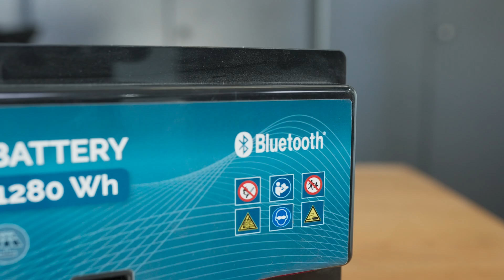Autark im Wohnmobil: Solaranlage und Lithium-Batterie für grenzenlose Freiheit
Autark unterwegs mit Solaranlage und Lithium-Batterie 🌞 Perfekt für dein Wohnmobil! 🚐🔋

Du möchtest unabhängig und nachhaltig unterwegs sein? In diesem Video zeigen wir dir, wie du dein Reisemobil mit einer Solaranlage und einer Lithium-Batterie ausstatten kannst, um autark zu campen – egal, wo du bist! 🌍☀️

👉 Was du im Video erfährst:
✅ Wie eine Solaranlage dein Reisemobil autark macht
✅ Unterschiedliche Solaranlagen – 120 Watt vs. 240 Watt
✅ Vorteile der Lithium-Batterie im Vergleich zur AGM-Batterie
✅ Wie du mit einem Wechselrichter auch deine 230V-Steckdosen nutzen kannst
✅ Fachgerechter Einbau der Solaranlage und Batterie bei uns – deutschlandweit!

🚐 Steigere deine Unabhängigkeit auf Reisen mit der richtigen Solaranlage und Lithiumbatterie. Egal, ob für einen Kurztrip oder eine längere Auszeit – wir haben die perfekte Lösung für dich!

💬 Hast du Fragen oder möchtest du mehr erfahren? Kontaktiere uns gerne in den Kommentaren oder direkt über unsere Website!

📧 Beratung gewünscht?
Gerne kannst du Noah aus dem Video oder einen anderen Berater der Dörr-Gruppe direkt kontaktieren, er freut sich auf dich 😊

Freiheit erleben...  mit der Dörr-Gruppe:
Eure Experten für grenzenlose Mobilität

STANDORTE

Unsere Reisemobile Standorte in Deutschland:

▷ Zentrale 66606 Bliesen:
Neu- und Mietwagen Vertriebszentrum
Werkstatt und Gebrauchtwagen Zentrum

▷ Filiale 68766 Hockenheim: Dörr Pössl Center Rhein-Neckar
▷ Filiale 37688 Beverungen: Dörr Reisemobile Nord
▷ Filiale 98693 Ilmenau: Dörr Reisemobile Thüringen
▷ Filiale 46459 Rees: Dörr Wohnwagenkompetenz Zentrum West
▷ Filiale 91595 Burgoberbach: Dörr Franken
▷ Filiale 67126 Hochdorf-Assenheim: Dörr Pfalz